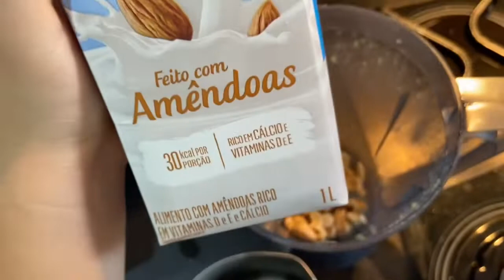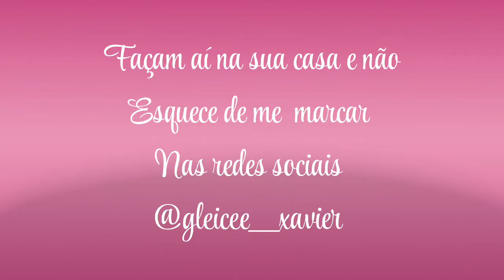RECEITA: CANJICA CREMOSA VEGANA | SEM A PROTEÍNA DO LEITE| CREME DE LEITE DE CASTANHA DE CAJU